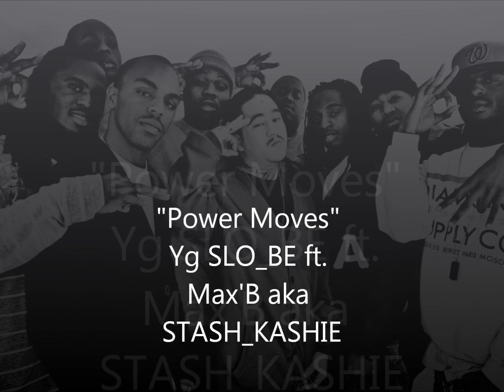Power Moves-SLO_BE ft. StashKashie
FAM MOBB' S SLO_BE with another smash hit wit STASHKASHIE aka MAX'B